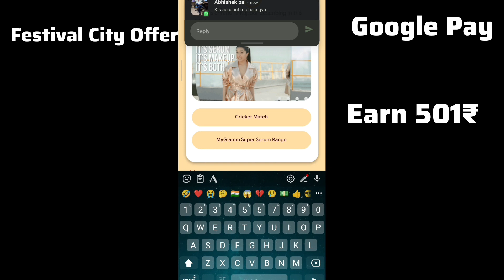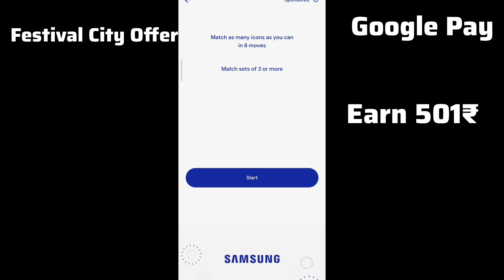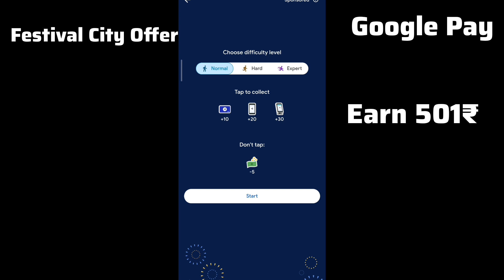Google Pay New Offer 💵💵 || Gpay Festival City Offer || Google Pay Offer Today || New Trick earn 500